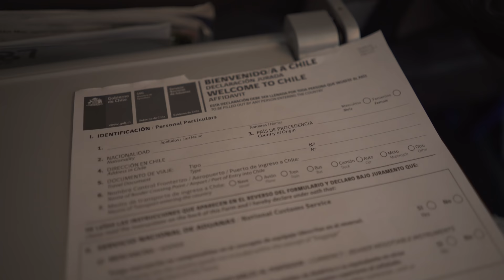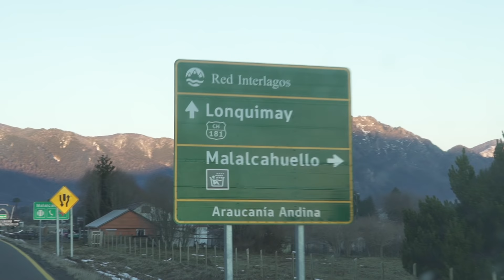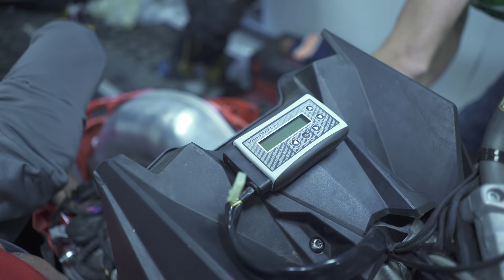208 Productions - White Gold - Webisode #4 - SledChile Snowmobiling w/ Chris Burandt 4K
Join us on this vlog style edit south of the equator to Lonquimay, Chile in August of 2017.  We met up with Chris Burandt, Jared Sessions and Chase Bunting for some summer riding at SledChile.